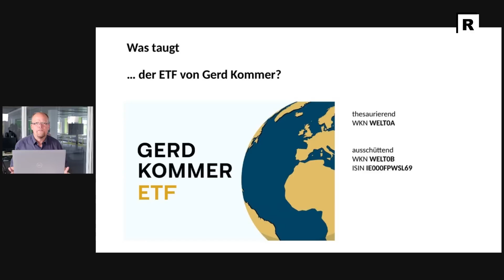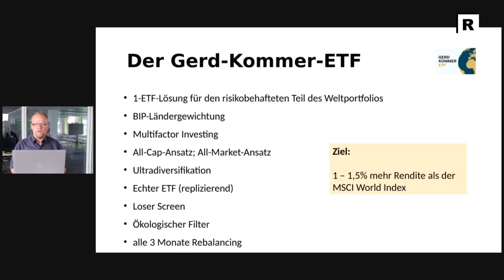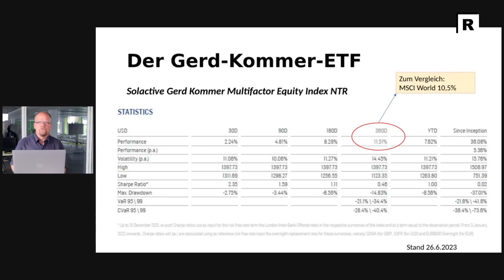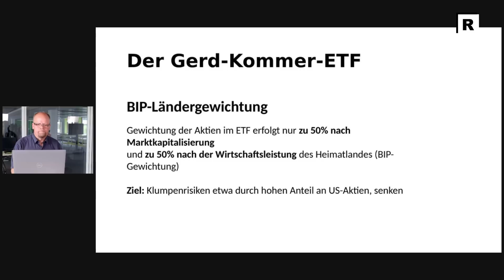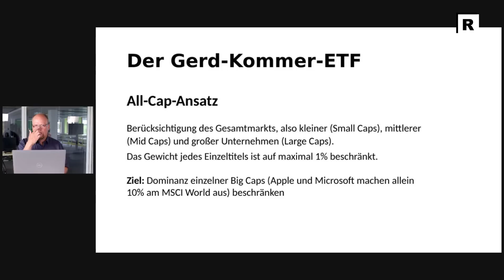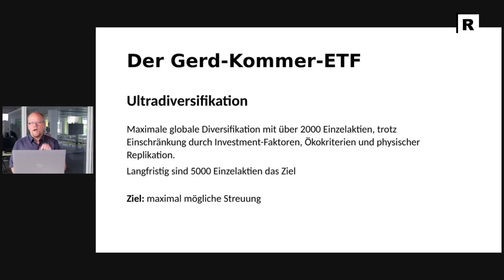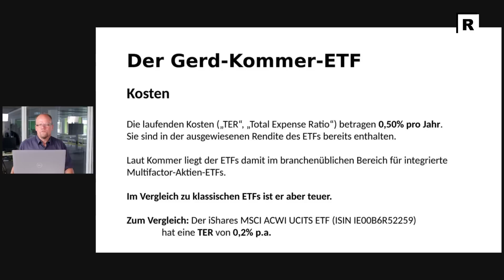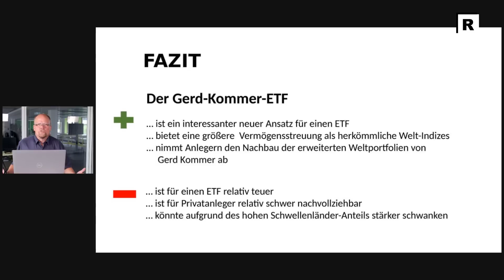Analyse: Gerd Kommers neuer ETF im ersten Check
Deutschlands ETF-Papst Gerd Kommer hat einen eigenen ETF aufgelegt. Ist das nötig, wo doch jeder sein populäres Weltportfolio ganz einfach nachbauen könnte? Zudem erscheinen die Kriterien, nach denen der ETF gemanagt wird, unerwartet kompliziert.
Mein Finanzfreund Markus hat die Kriterien des „Gerd-Kommer-ETFs“ genauer unter die Lupe genommen und untersucht, ob sich der Aufwand lohnt: Was kann der Gerd-Kommer-ETF besser als „normale“ ETFs? Worin unterscheidet er sich? Und wie hoch sind die Kosten?
Die Antworten gibt’s im Video.

Ergänzung aufgrund einiger Nachfragen:
Das *Factsheet von Solactive* findet ihr hier unter „Documents“:

*Die beiden Kommer-ETFs* haben die folgenden Wertpapierkennummern/ISIN
*Thesaurierend* : WKN WELT0A; ISIN IE0001UQQ933
*Ausschüttend* : WKN WELT0B; ISIN IE000FPWSL69

Die *ISIN des Index* lautet DE000SL0G219

» Einmal wöchentlich Analysen und Einschätzungen zur Börsenlage - hier meinen Newsletter bestellen

0:00 Intro
0:47 Was taugt der neue ETF von Gerd Kommer?
1:07 Der Weltportfolio-Ansatz von Gerd Kommer
2:42 Die Kriterien des Gerd-Kommer-ETF im Überblick
4:08 Dieser Index liegt dem ETF zugrunde
4:55 So wäre der ETF in den vergangenen 5 Jahren gelaufen
6:15 Die BIP-Gewichtung
7:55 Der komplizierte Teil: Multifactor Investing
9:46 All-Cap- und All-Market-Ansatz
11:52 Ultradiversifikation, Replizierung und Loser Screen
13:40 Die größte Überraschung im Kommer-ETF
14:55 Die Kosten
16:58 Fazit